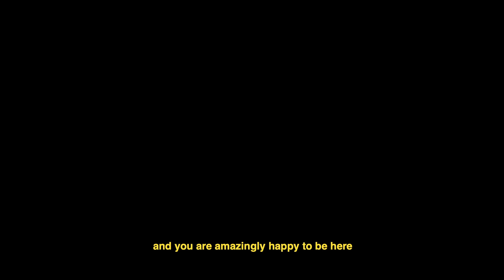Rhye Live in Kyiv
Live in Kyiv, Ukraine at Bel Etage 21 June 2019